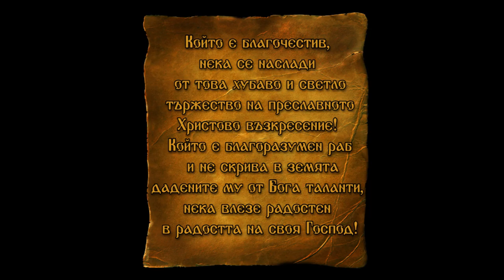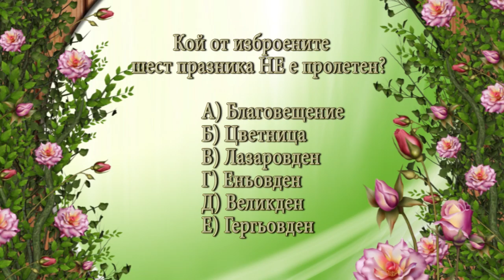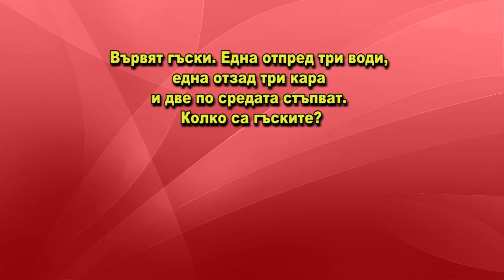DJDZ may2016 777 1 2 3may HD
1. „Христос возкресе“ - Катедрален хор при Храм "Свети Димитър" - гр. Видин
2. „Добрый тебе вечер” - Ансамбъл “Щедра вечер” към Детска школа за изкуства - гр. Асино, Русия
3. „Достено, дойди на оро” - Фолклорно трио „Авлига” към НЧ „П. Кр. Яворов -1978” – гр. Дупница
4. „Зана ми мома хубава“ - Младежка формация „От извора“ към НЧ „Николай Хайтов 1936“ - гр. София
5. Из „Великден в Старо село” - Ансамбъл „Староселци” към НЧ „Възраждане” – с. Старо село, общ. Тутракан
6. “Златни съ люлки люлеят” - ГрАФ "Ятрус" към НЧ "Постоянство 1926" - с. Петко Каравелово, общ. Полски Тръмбеш
7. „Пирински танц“ - Фолклорен танцов състав "Тангра" към НЧ "Искра – 1872"- с. Попинци, общ. Панагюрище

1. „Hristos vozkrese“ - Cathedral choir at "Sveti Dimitar" church - Vidin, Bulgaria
2. „Dobrayy tebe vecher” - Ensemble “Shtedra vecher” at Children's school of arts - Asino, Russia
3. „Dosteno, doydi na oro” - Folklore trio „Avliga” at „P. Kr. Yavorov -1978” Community center – Dupnitsa, Bulgaria
4. „Zana mi moma hubava“ - Youth group „Ot izvora“ at „Nikolay Haytov 1936“ Community center - Sofia, Bulgaria
5. Iz „Velikden v Staro selo” - Ensemble „Staroseltsi” at „Vazrazhdane” Community center – Staro selo village, Tutrakan municipality, Bulgaria
6. “Zlatni sa lyulki lyuleyat” - Group for authentic folklore "Yatrus" at "Postoyanstvo 1926" Community center - Petko Karavelovo village, Polski Trambesh municipality, Bulgaria
7. „Pirinski tants“ - Folklore dance group "Tangra" at "Iskra – 1872" Community center-  Popintsi village, Panagyurishte municipality, Bulgaria